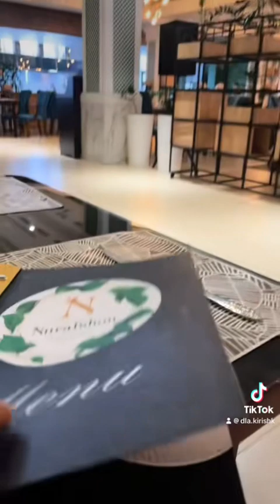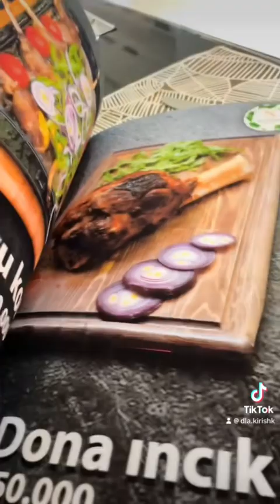اليوم الاول في طشقند أوزبكستان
السياحة في طشقند أوزبكستان